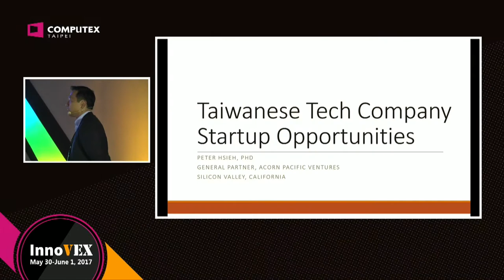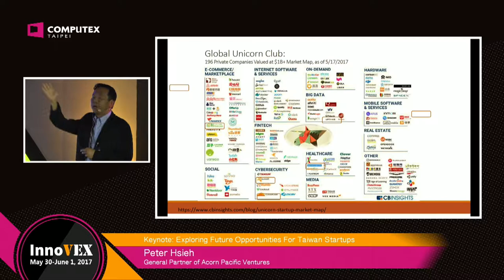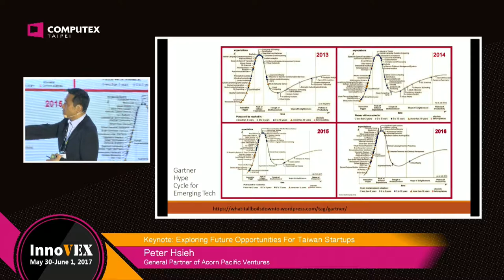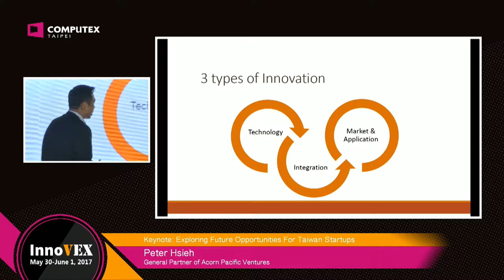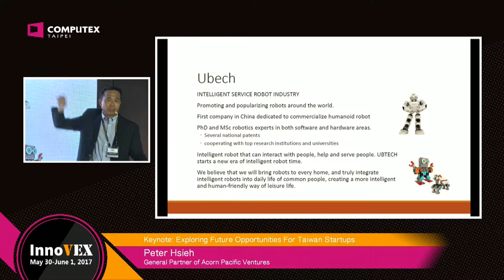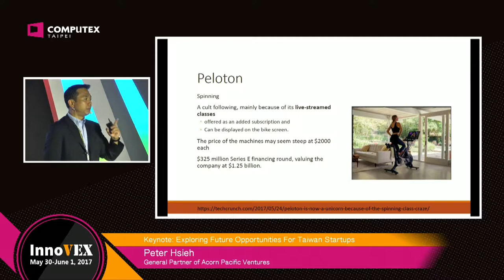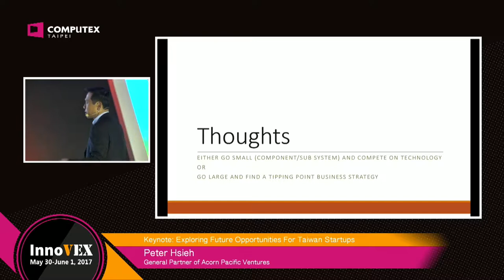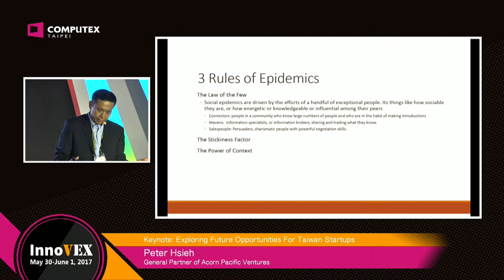2017 InnoVEX Forum-Exploring Future Opportunities For Taiwan Startups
Peter Hsieh, General Partner of Acorn Pacific Ventures

Dr. Peter Hsieh, General Partner of Acorn Pacific Ventures, started his Venture Capital career 20 years ago. He has moved from operations to VC, and vice versa, smoothly several times. He has extensive living, venture capital and executive level professional experiences in Silicon Valley, Beijing, and Taipei. Before moving back to Silicon Valley, Peter served as Chief Strategy Officer of Coretronic Corporation, President of Coretronic Venture Capital, and President of Optoma Corporation.  Previously Peter was a partner with AsiaVest Partners in Beijing, and partner with Harbinger Ventures. He was founding team/cofounder of PanoCorp Display Systems and WebEver Inc. Before that, he worked for KLA Instruments in engineering and sales management. He is a board advisor to iSoftStone, a software technology consulting firm headquartered in Beijing, with 30,000 employees worldwide. He is also Vice Chairman of Monte Jade West Science and Technology Association, mentor at AAMA Beijing and AAMA Taipei Cradle Plan. His previous investment exits include IPO’s of OmniVision, Oplink, Applied Optoelectronic Inc, and iSoftStone; as well as M&A’s of Ultima Interconnect (Cadence), U-Systems (GE Medical), Lattice Power (Shunfeng), and Leyou. Peter has a PhD in Ultrasound and Optics from Stanford, and a BS ME from National Taiwan University.

謝忠高, 博士, Acorn Pacific Ventures普通合夥人

謝忠高博士20年前開始從事創投,他目前是矽谷Acorn Pacific Ventures 的普通合夥人.在矽谷,北京,台北三地,有過多年的居住以及高階工作經驗。在搬回矽谷之前,謝博士擔任中強光電策略長以及奧圖碼科技全球總經理.更早以前,他是永威投資駐北京的合夥人,聯訊創投矽谷的合夥人。謝博士投資上市案例包括 OmniVision, Oplink, Applie Optoelectronic Inc, 以及軟通動力;併購案例包括Ultima Interconnect (Cadence), U-Systems (GE Medical), Lattice Power (Shunfeng), and 樂友孕嬰童, 目前謝博士擔任軟通動力董事會顧問,美西玉山副主席,AAMA北京和台北搖籃計劃導師。謝博士是美國史丹佛大學工學博士,台大機械系學士。